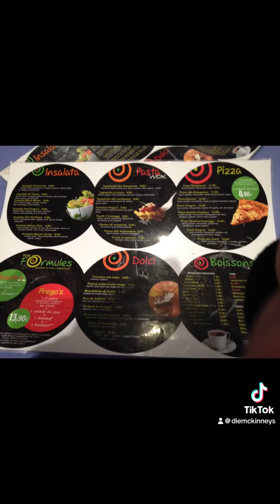014 Paris | McKinney Märchenstunde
Hey Leute,

es war einmal ein Ausflug nach Paris, der uns auch die schlechten Seiten der Stadt gezeigt hat.